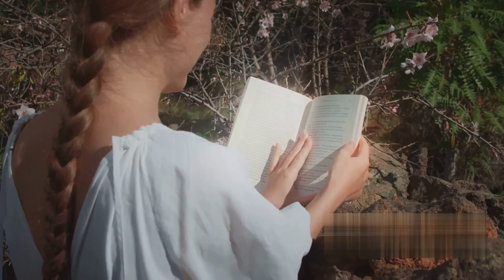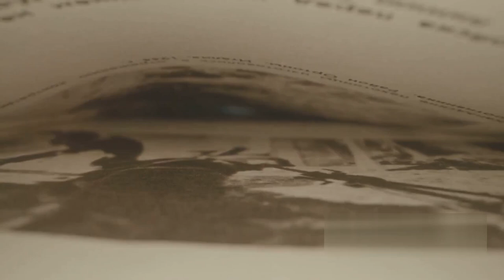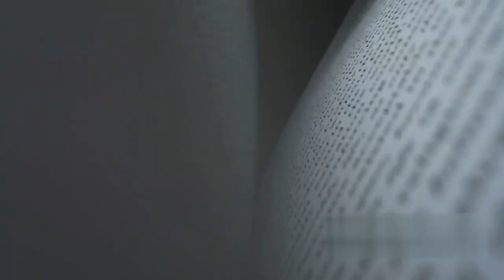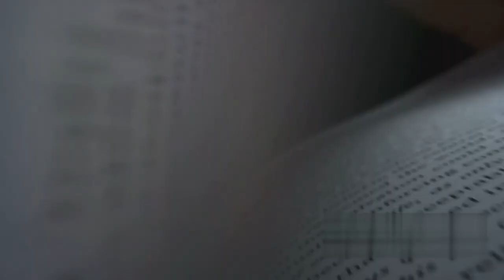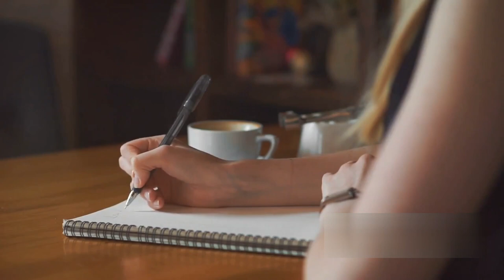Alice's Adventures in Wonderland by Lewis Carroll Summary Explained with Analysis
Explore the whimsical world of "Alice's Adventures in Wonderland" by Lewis Carroll in this captivating lecture. Dive into the enchanting tale filled with curious characters and magical adventures. Join us as we unravel the mysteries of Wonderland and discover its timeless charm.

Timestamps:

0:00 - Introduction to Alice's Adventures in Wonderland

0:54 - The Eccentric Characters

3:05 - Key Events in Alice's Adventure

5:02 - Analyzing the Novel

7:54 - Conclusion